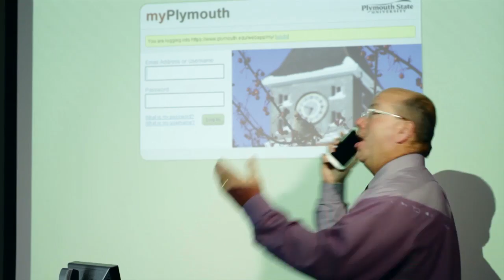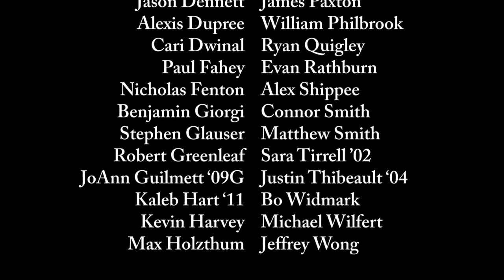Call Us Maybe - Help Desk Video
ITS Help Desk at Plymouth State University in Plymouth, NH.  Call Me Maybe Parody.  Give us a call with any technology troubles.